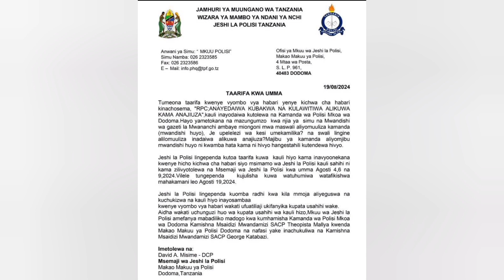RPC DODOMA AACHISHWA KAZI; KAULI JUU YA SAKATA LA BINTI WA YOMBO